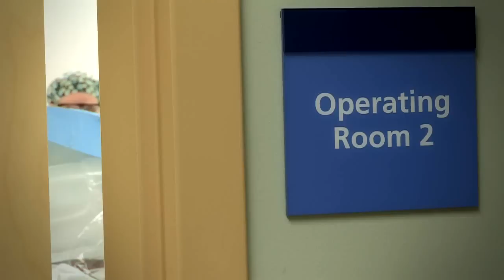Surgical Service Job Opportunties Overview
Experience Central Processing and Surgical Tech jobs. Hear from our own employees on what  it's like to work with and support our Surgical Services.